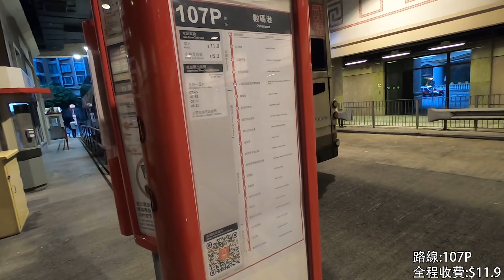[下雨的清晨]KMB/CTB 107P海逸豪園→數碼港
日期: 21/11/2020
拍攝路線:107P
時間:08:25
車牌:SE2037
影片倍速:x8